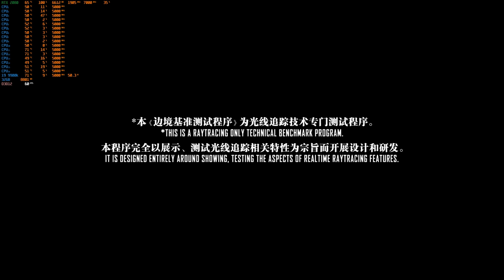Boundary RTX Benchmark 4k DLSS off i9 9900k RTX 2080